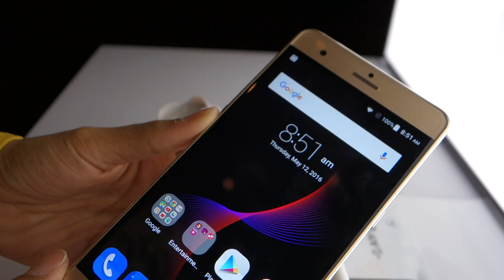Pandang Pertama: ZTE Blade V7 Max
ZTE hari ini melancarkan ZTE Blade V7 Max yang memfokuskan kepada rekaan nipis berasaskan binaan metalik bersama pengimbas cap jari. Ia hadir dengan skrin 5.5-inci 1080p, cip MediaTek Helio P10, memori 3GB RAM, storan 32GB + microSD, kamera 16MP, bateri 3000 mAh, dan menjalankan Android 6.0 Marshmallow. Menariknya, ia didatangkan dengan pengimbas cap jari di bahagian tepi bersama sokongan USB Type-C. Di Malaysia, ia ditawarkan pada harga RM999 yang boleh didapati pada akhir Mei ini.